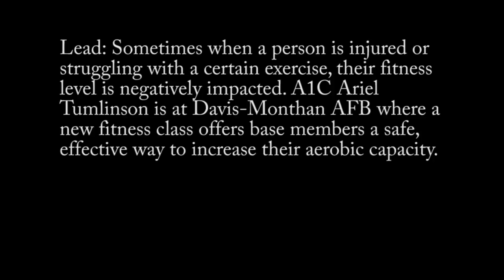MilitaryPTFitness.com - HIIT Swim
- Broadcast news story about new HIIT Swim class at Davis-Monthan AFB. Available in High Definition.